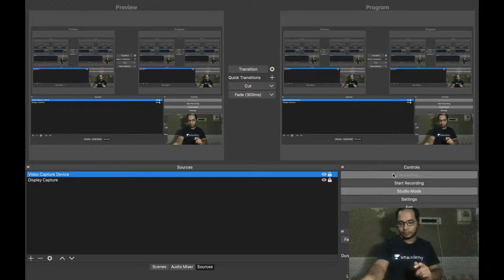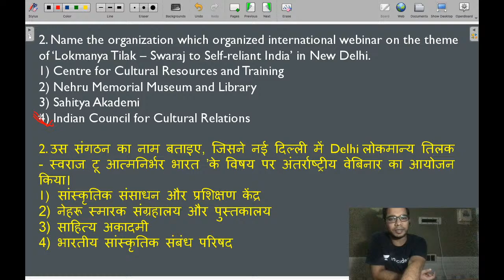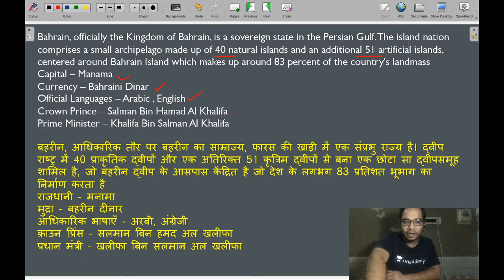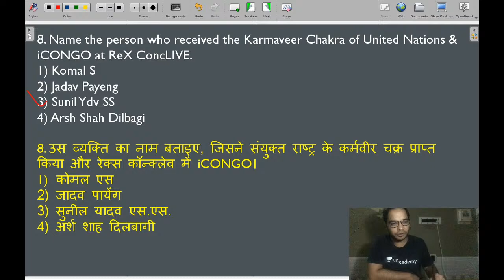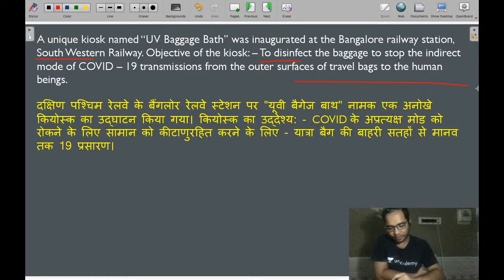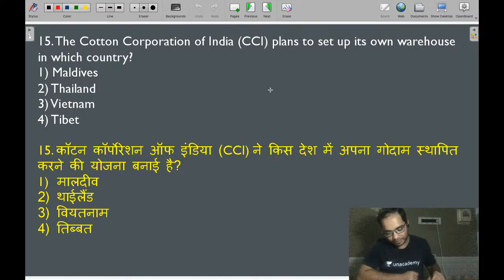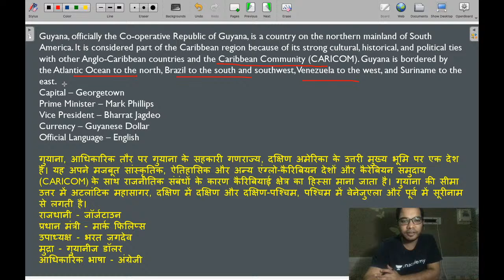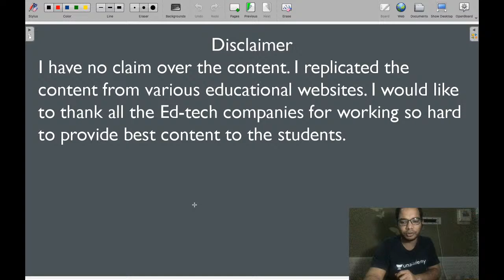8:00 AM - 7th August 2020 Current Affairs in Hindi | Daily Current Affairs | by Parikalp Sir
8:00 AM - 7th August 2020 Current Affairs in Hindi | Daily Current Affairs | by Parikalp Sir

In this session, Parikalp Sir will cover all of today's important current affairs , that too in Hindi. This session is useful for all competitive exams like UPSC,  IAS, NTPC, RRB, SSC, CGL, CHSL, SBI, IBPS PO and also various other government exams for the year 2020.

इस सत्र में, परिकल्प सर आज के सभी महत्वपूर्ण करंट अफेयर्स को कवर करेंगे, वह भी हिंदी में। यह सत्र सभी प्रतियोगी परीक्षाओं जैसे UPSC, IAS, NTPC, RRB, SSC, CGL, CHSL, SBI, IBPS PO और वर्ष 2020 के लिए विभिन्न सरकारी परीक्षाओं के लिए उपयोगी है।

Current Affairs 2020 | Railway Exams Current Affairs | Daily Current Affairs | Current Affairs Today

1. Learn from your favourite teachers | अपने पसंदीदा शिक्षक से सीखें
2. Dedicated doubt sessions | समर्पित समाशोधन सत्र
3. One Subscription, Unlimited Access | एक सदस्यता, असीमित एक्सेस
4. Real-time interaction with Teachers | शिक्षकों के साथ वास्तविक समय पर बातचीत
5. Unlimited Test Series and PDF Notes | असीमित टेस्ट सीरीज़ और पीडीएफ नोट्स
6. Full syllabus coverage | पूर्ण पाठ्यक्रम कवरेज
7. Download the videos & watch offline | वीडियो डाउनलोड करें और ऑफ़लाइन देखें

daily current affairs in hindi,  current affairs 2020, current affairs in india, current affairs 2020 india, current affairs questions and answers 2020, current affairs 2020 pdf, daily current affairs pdf, current affairs 2020 in hindi
daily news
important news
news
news all over the world
current affairs for railways
online newspaper
best current affair